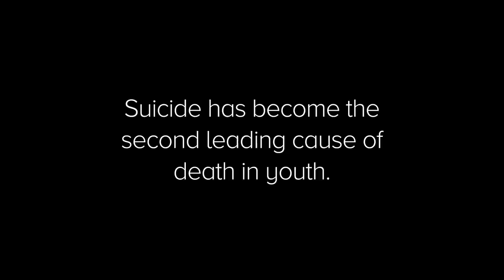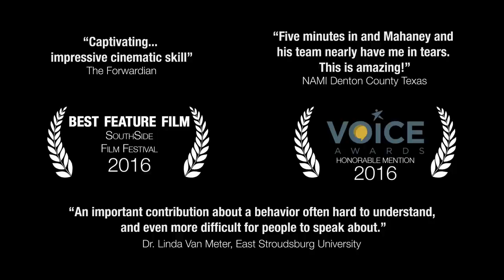Out of Sight: Stop the Stigma, Start a Conversation (2016) - Theatrical Trailer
Now available on home video!
(Buying here is the best way to support the film.)
DVD and Streaming on Amazon Video

WINNER - Best Feature Film 2016 - Southside Film Festival
Honorable Mention (Documentary) - SAMHSA's Voice Awards 2016
Nominated - Best Director of a Documentary - Nice International Film Festival 2017
Nominated - Best Science & Education Film - Nice International Film Festival 2017

Through a series of gripping interviews with adolescents, adult survivors, parents, and educators, Out of Sight probes why depression, self harm, and other mental illnesses are so frequently swept under the rug. It explores the ongoing conflicts sewn within families that often accompany mental health disorders, and the dangerous but very common consequences of denial of those conditions. Join us as we examine the cultural reaction surrounding mental illness in young adults and hear the stories of teen depression that are too often forced out of sight.

If you or are loved one is considering suicide or self-injury, please seek help by calling 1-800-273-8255 or going